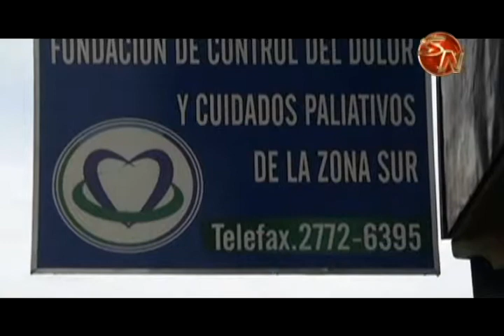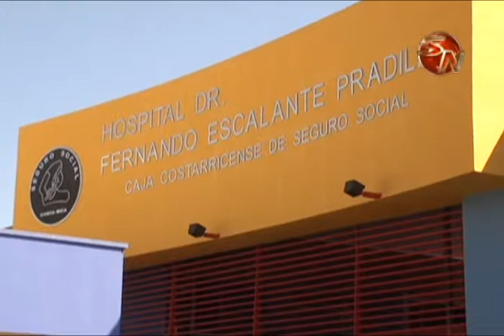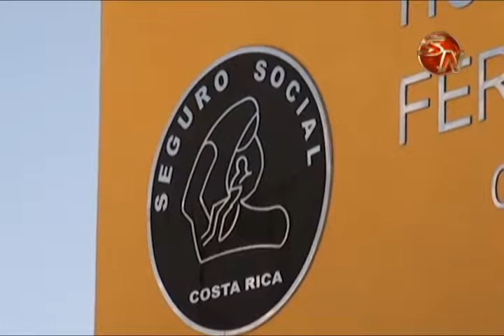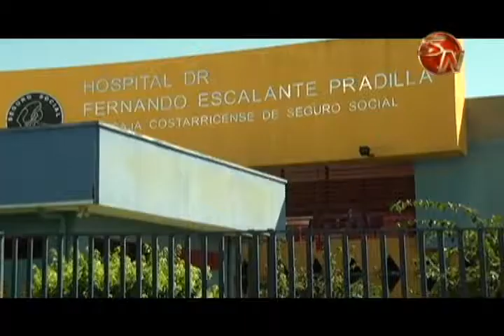Presidenta de la Fundación del Dolor y Cuidado Paliativo destaca trabajo que hacen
Mirna Muñoz, presidenta de la Fundación del Dolor y Cuidado Paliativo de Adultos de la Zona Sur, resaltó la labor que hacen apoyando a los pacientes del Hospital Escalante Pradilla.